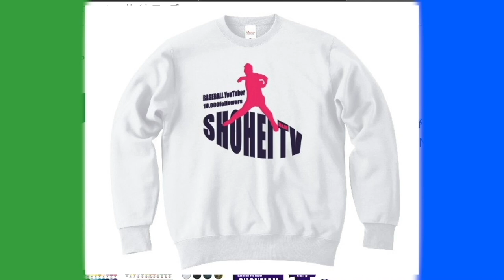【少年野球グラブ紹介】入間市の少年野球チーム『スリードラゴンズ』のグラブ紹介！使い込んでたくさん練習してる証が！！好きなプロ野球選手も調査しました！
1本目の動画はこちら
【少年野球潜入】しょーへーの地元埼玉県入間市の少年野球チーム『スリードラゴンズ』に潜入！！元気いっぱいの選手達がグラウンドを駆け回る！！

2022年版しょーへーTV ビッグシルエットTシャツ
【🤩購入リンク🤩】